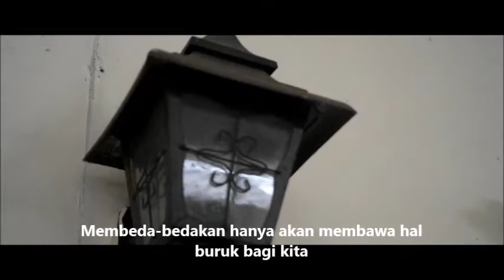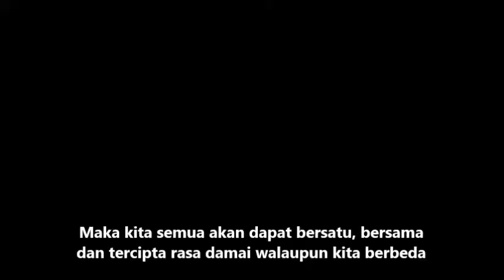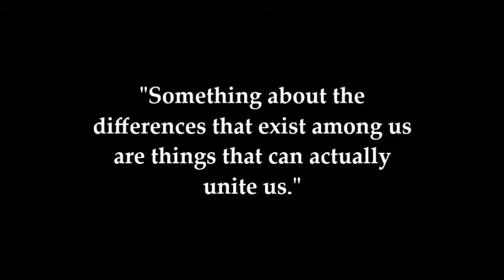Peace With Differences - SMA Xaverius 3 Palembang (Xavega) - KOMPETISI FILM PENDEK UBM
Sebuah film pendek buatan Diwa Production
diikutsertakan dalam Kompetisi Film Pendek UBM dan SMA Xavega.

Sutradara : Chornellia Diwa
DOP dan Editor : Willy
Pemeran :
1. Chornellia Diwa
2. Fernando
3. Jessica
4. Nindy Putri Ayu
5. Richard Sean
6. Ronny Immanuel
7. Selvia Parjono
8. Stefany
9. Tomi
10. Yoseph Kurniawan